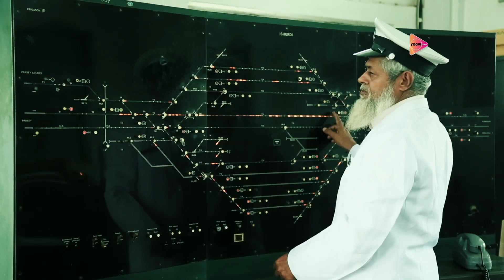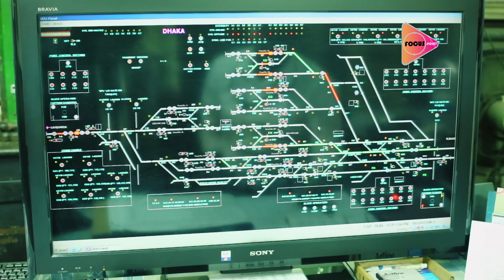বাংলাদেশ থেকে সরাসরি ট্রেন যাবে দার্জিলিং। Dhaka to Darjeeling Train । Chilahati to Darjeeling Train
ট্রেন যাবে দার্জিলিং
এবার ট্রেনে যাওয়া যাবে ভারতের দার্জিলিং। বাংলাদেশের নীলফামারী জেলার চিলাহাটি হয়ে রেললাইন যাবে ভারতের পশ্চিমবঙ্গের কুচবিহার জেলার হলদিবাড়ী স্টেশন পর্যন্ত। প্রায় ৫২ বছর পর ঢাকা-দার্জিলিং রেল যোগাযোগ চালুর লক্ষ্যে বাংলাদেশের চিলাহাটি অংশে রেললাইন নির্মাণ কাজ শুরু হচ্ছে।
The train will go to Darjeeling
The train will go to Darjeeling, India. From Chilahati in the Nilphamari district of Bangladesh, the railway will go up to Haldibari station in Kuchbihar district in West Bengal, India. Nearly 52 years after the construction of the railway line in the Chilahati part of Bangladesh, the Dhaka-Darjeeling Railway has begun.

বাংলাদেশে প্রথম ১৪০ কিমি গতিতে ট্রেন চলবে